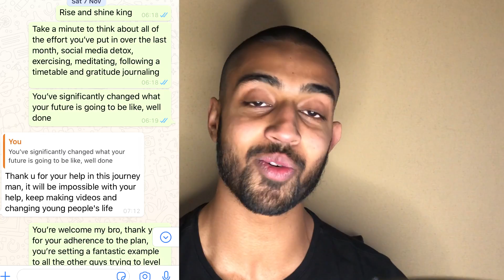The best relationship advice your father never taught you